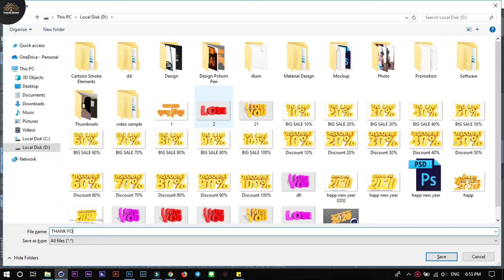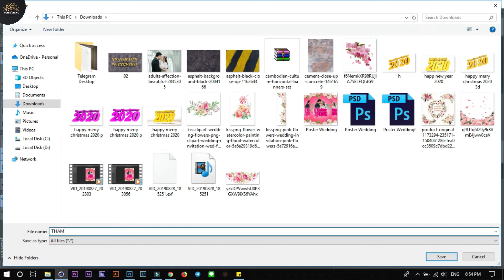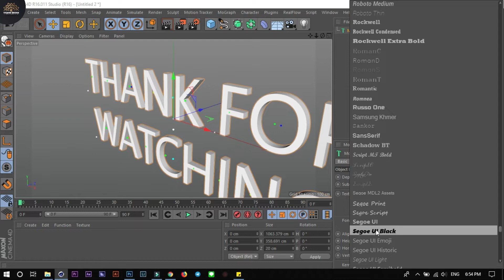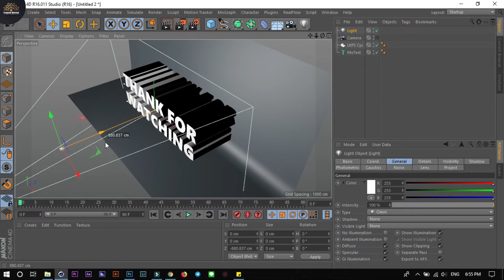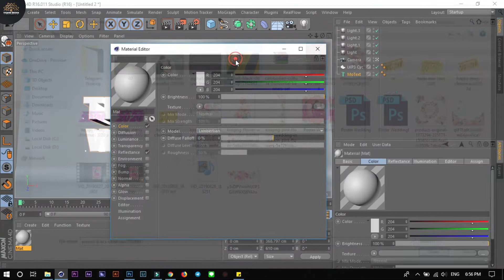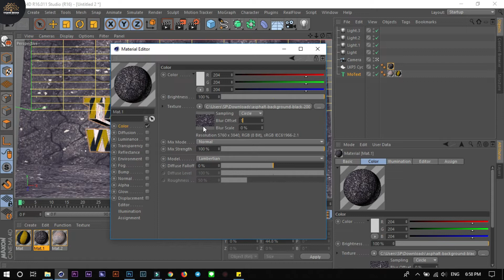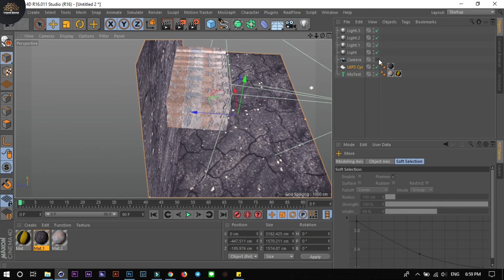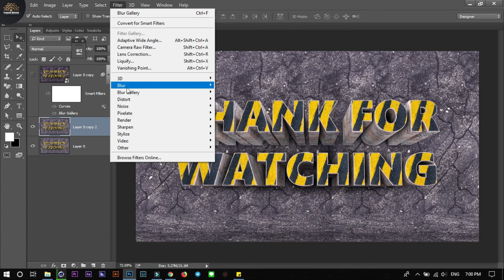How To Design Text In Cinema 4D Text 3D Khmer Design